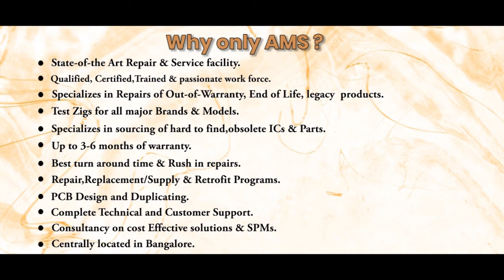Baldor VM3546 Servo Motor Repairs